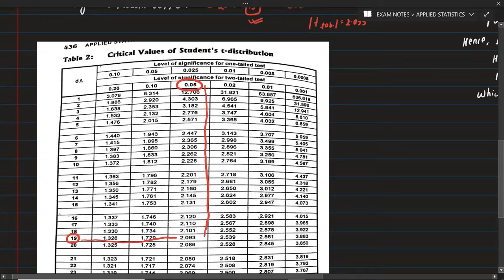PART 1 || T-Test (Single Mean) HYPOTHESIS TESTING || Crash Course [ Full Of Concept And Solution ]🔥💯